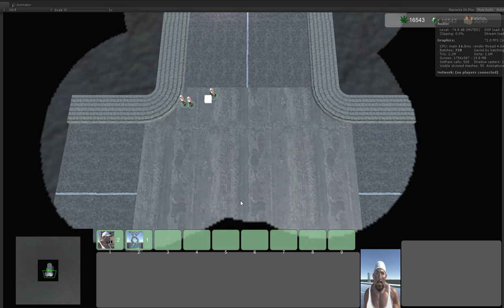Stoned The 2 Joint Saga Demo video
Short demo of our POC RTS game